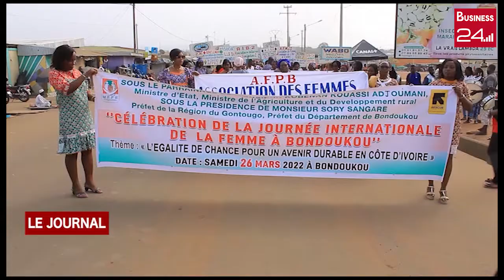BONDOUKOU: Célébration de la journée internationale des droits de la femme